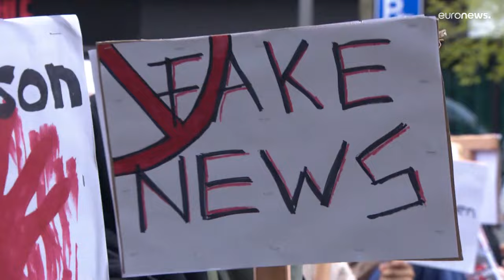مظاهرة حاشدة في هامبورغ لوقف موجة الكراهية ضد المسلمين والسلطات تندد برفع شعارات متطرفة …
شارك أكثر من 1000 متظاهر في مسيرة دعت إليها جماعة "مسلم إنتراكتيف" الإسلامية في منطقة سانكت غيورغ بهامبورغ يوم السبت، ونددت بتشوية صورة المسلمين في وسائل الإعلام الألمانية.